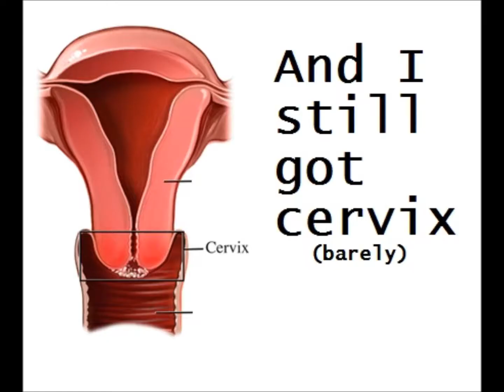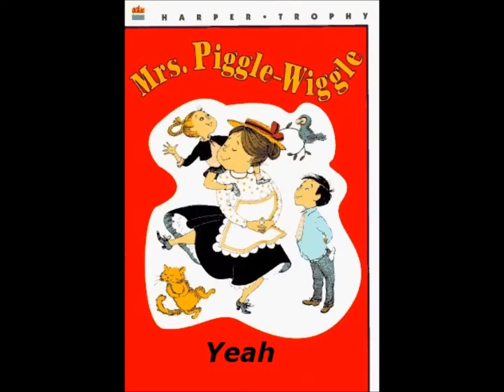Misheard lyrics 'sexy and I know it'